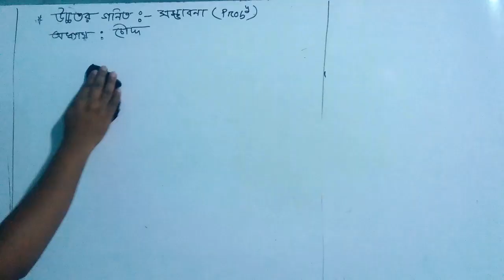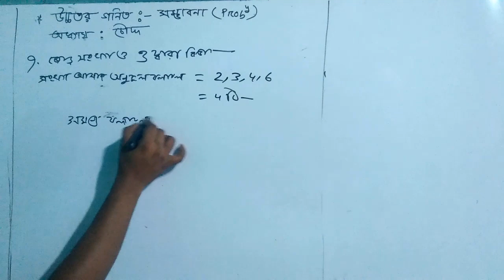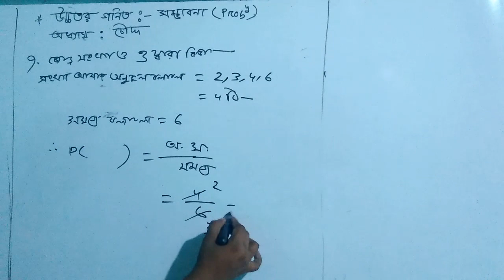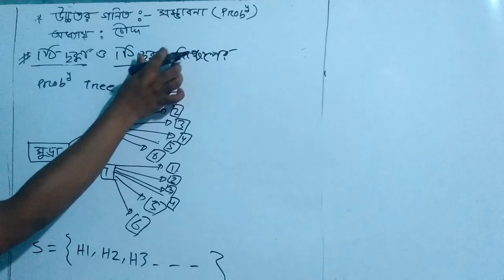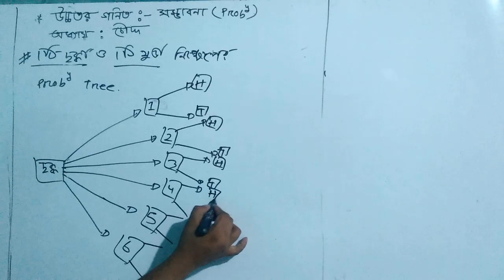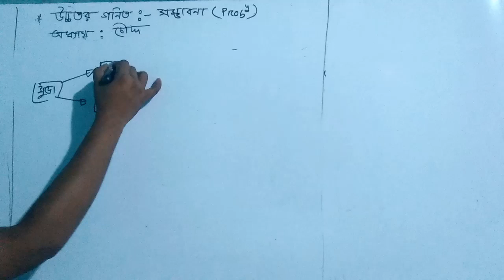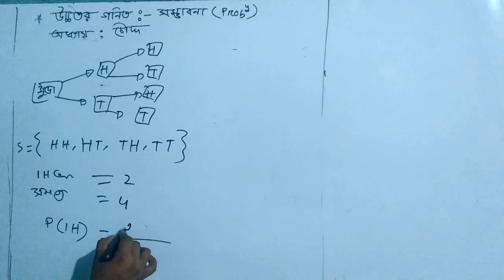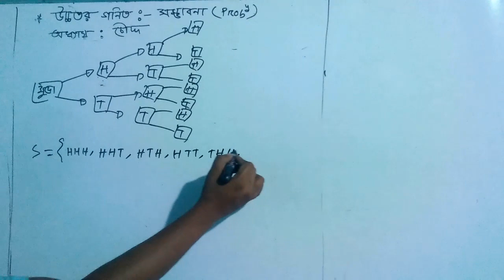probability part 02 01. General Discussion on Probability |সম্ভবনা এর সাধারণ আলো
This video is about probability.